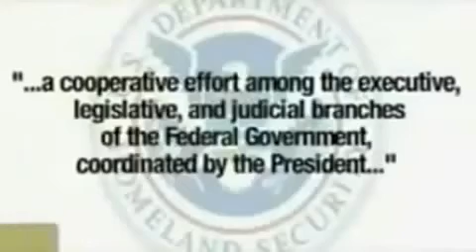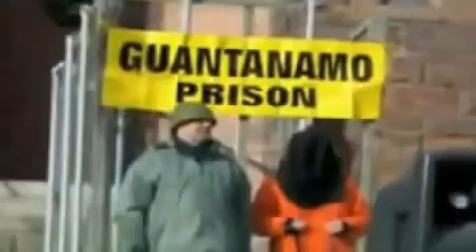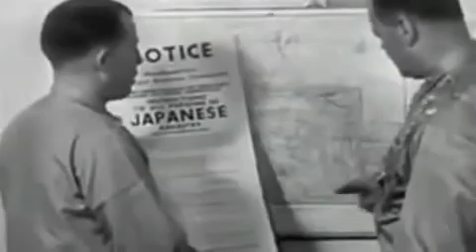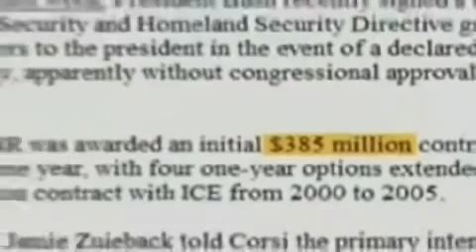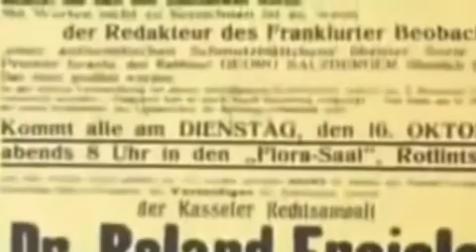POLICE STATE Americans Targeted as Terrorists